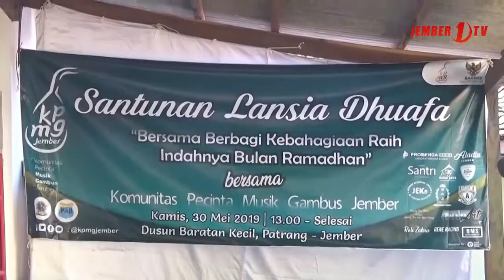Peduli Dhuafa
Bulan Ramadhan selalu dimanfaatkan oleh masyarakat untuk terus mengumpulkan pahala sebanyak banyaknya, di bulan penuh berkah ini tak sedikit masyarakat tergerak hatinya untuk bersedekah sebagai ladang amal dan pahala, salah satunya seperti yang dilakukan komunitas pecinta musik gambus jember ini yang memberikan santunan kepada janda dan lansia yang tidak  mampu.